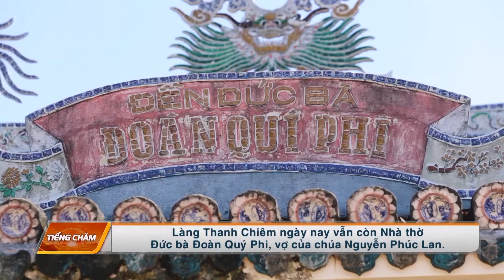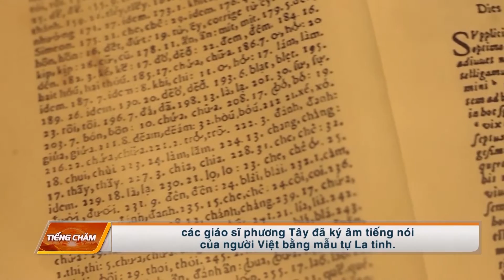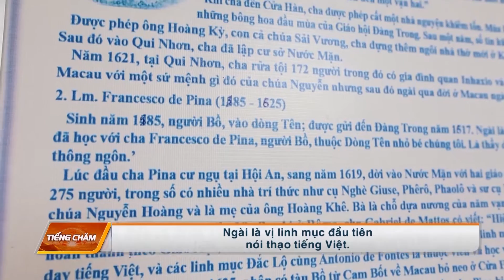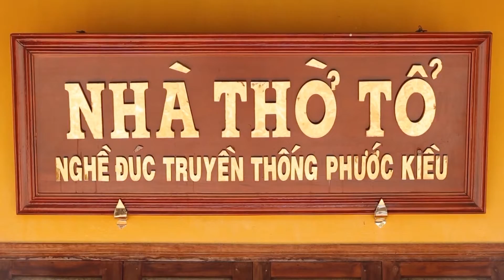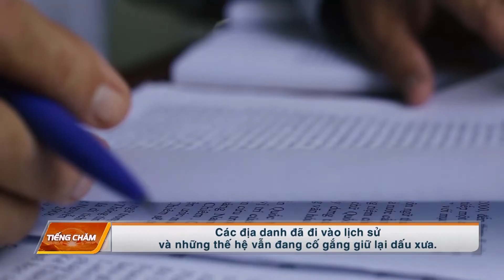[TIẾNG CHĂM] VÙNG ĐẤT THANH CHIÊM | VTV5